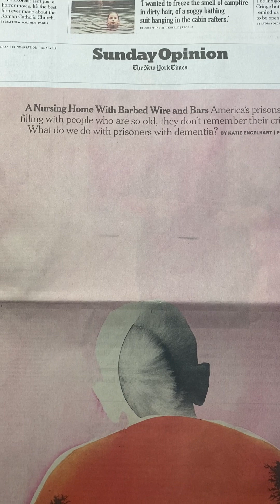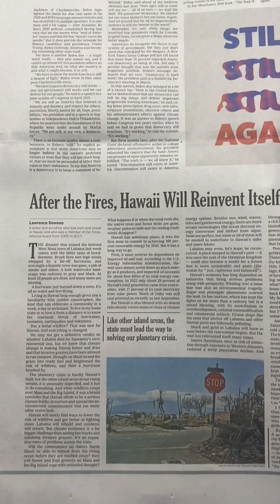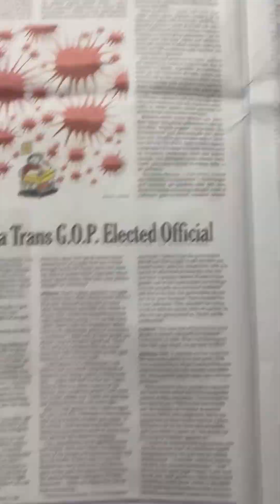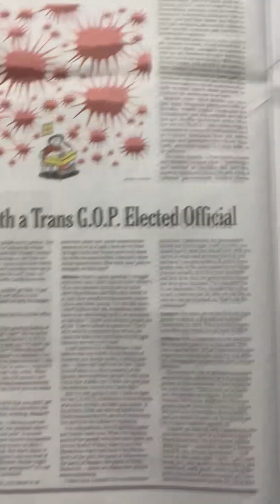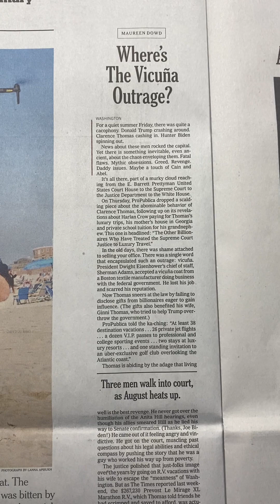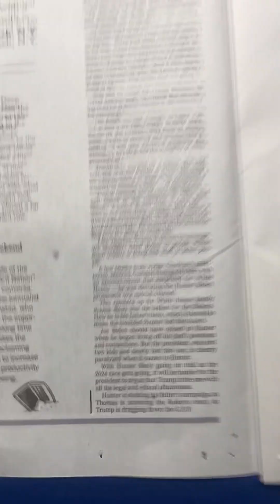education : let's learn from todaysnews and editorials